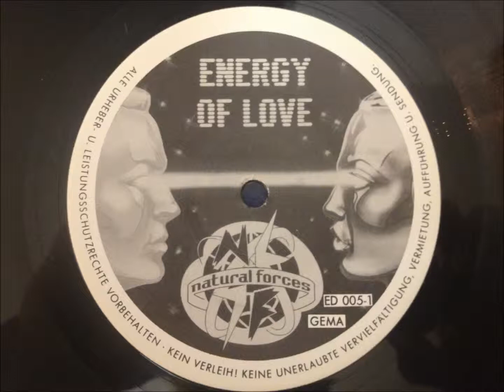Natural Forces - Energy Of Love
Club Version